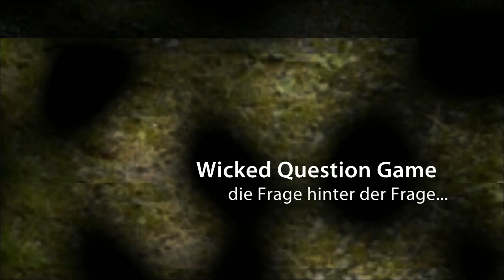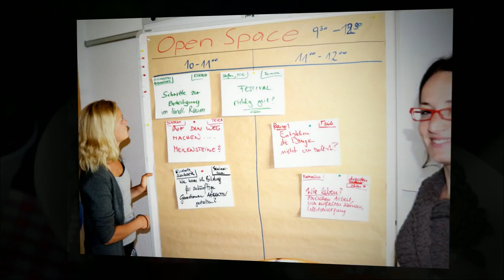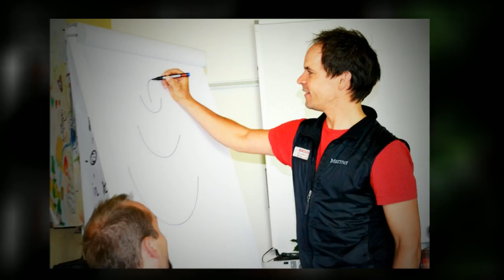NXTG Learning Village Laterns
Vom 22.-24. Juni 2012 trafen sich in Laterns auf Einladung des Büro für Zukunfsfragen rund 40 Menschen zu einem Austauschtreffen zur Frage: "Wie gelingt es uns für alle zukünftigen Generationen einen attraktiven Lebensraum zu schaffen?".